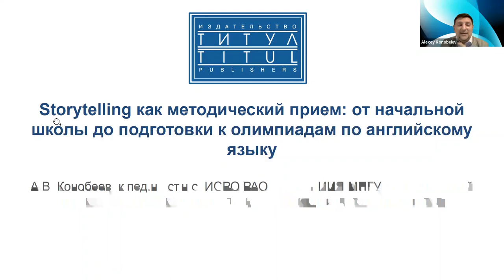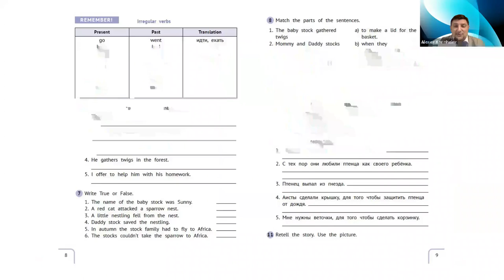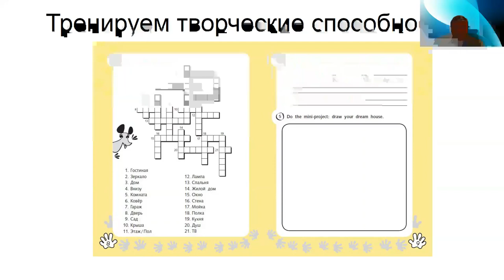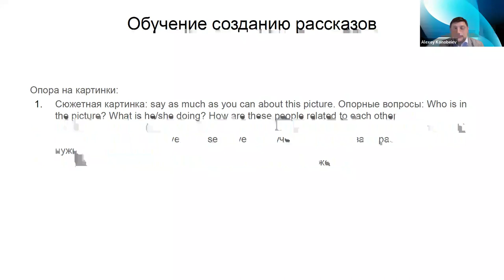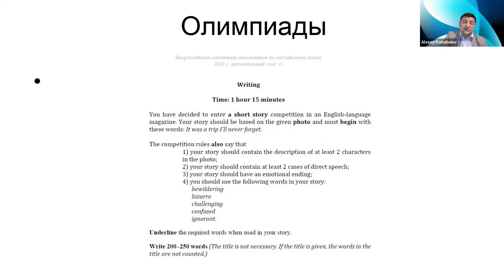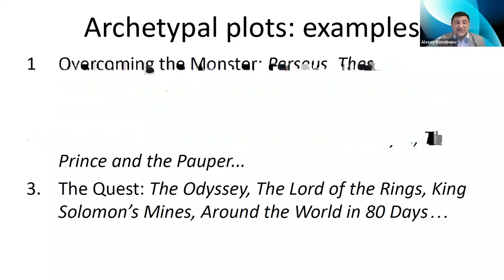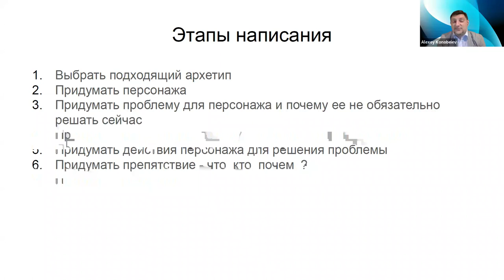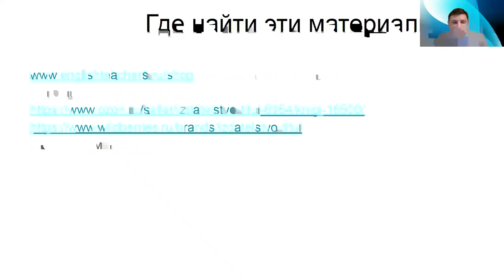Storytelling как методический прием в обучении английскому языку - учим создавать рассказы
Видеозапись вебинара "Storytelling как методический прием от начальной школы до подготовки к олимпиадам" от 21 февраля 2024 года. На вебинаре продолжается обсуждение методического приема "storytelling" и рассматриваются практические задания, позволяющие научить школьников создавать и рассказывать истории на английском языке на всем протяжении обучения.